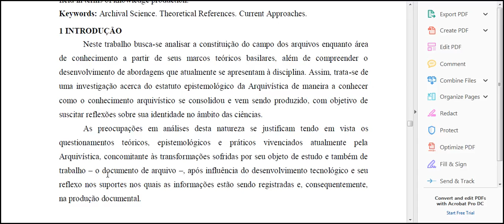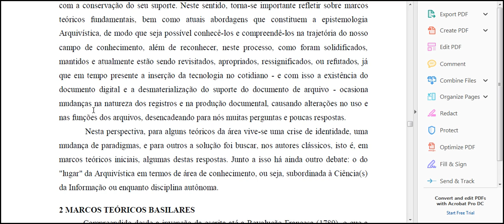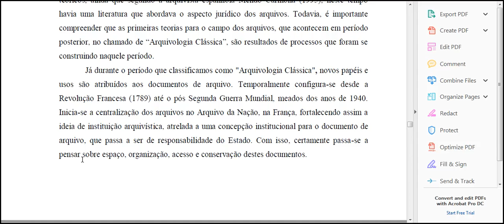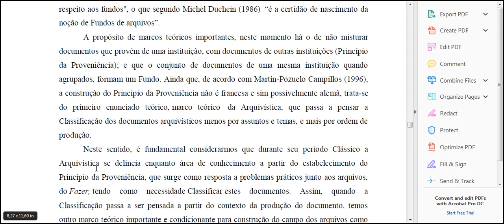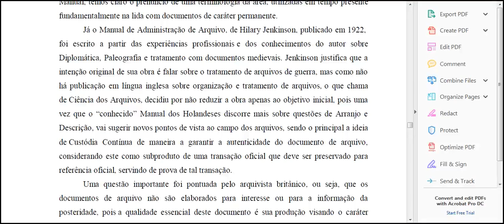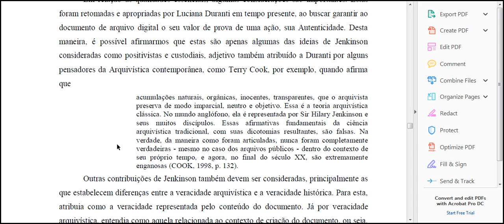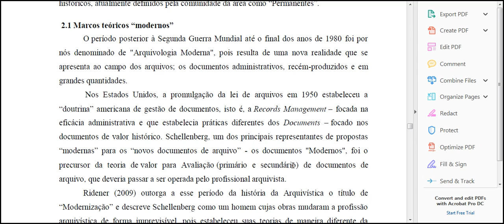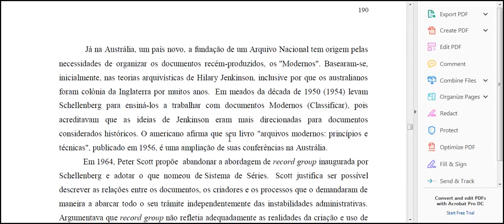Manual do arranjo